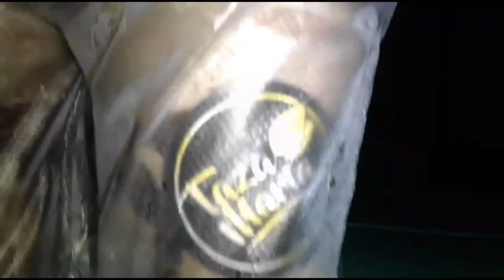Taza Maria - San Pedro | Foodpanda Merchant Review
This week's orders were quite a mix... Ratings-wise. Watch how this one fared. 🤔☝🏽